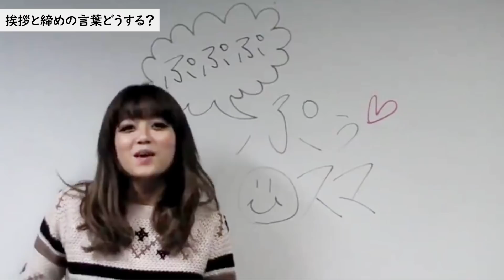【自己紹介】宮城舞、YouTube始めます！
はじめまして、宮城舞です😊モデルで一児の男の子のママです💓
普段SNSはで見せないリアルな日常をお届けしながら
150°の私らしく（笑）マイペースに楽しく配信できればと思っています💓

本当に普段の素の私が出すぎて引かれるかもしれませんが…w
是非楽しんでくれたら嬉しいです！

聞きたいこと、やってほしいことがあれば
コメント欄にて、お待ちしております😘

■運営会社
FIREBUG